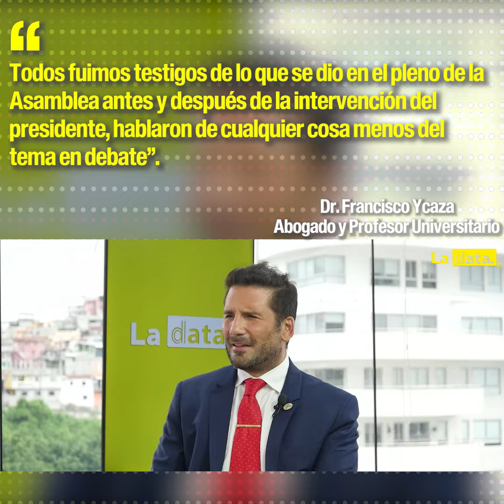personajes - Junto al Dr. Francisco Ycaza.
personajes - Junto al Dr. Francisco Ycaza Abogado y Profesor Universitario.